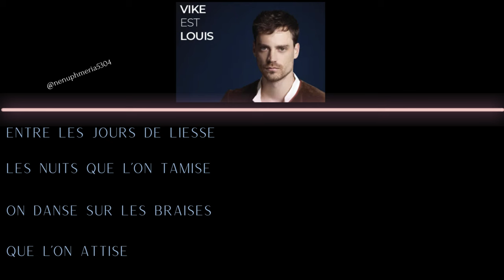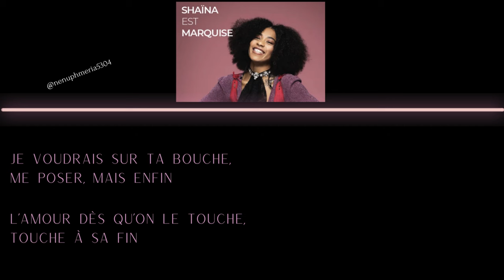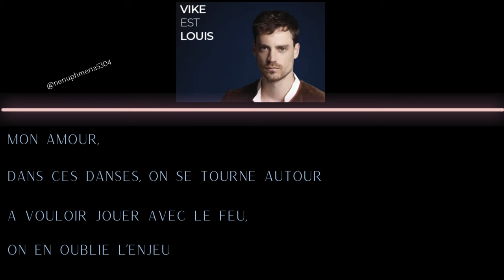Molière, L'Opéra Urbain - Et si c'était nous deux Paroles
Nouvelle comédie musicale de Dove Attia - Molière, L'Opéra Urbain
Chanté par Vike alias Louis et Shaïna alias Marquise